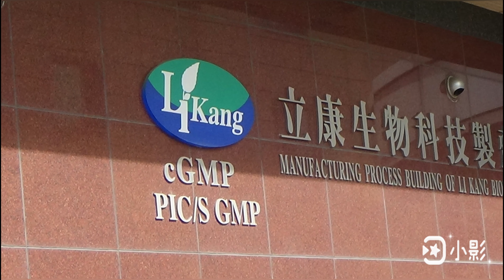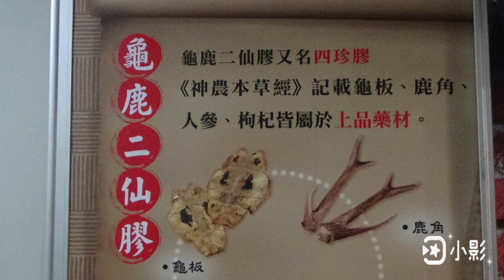台南立康中草藥產業文化館 榮獲國家盤石獎，親子同遊最棒的觀光工廠， 為了家人健康，tonychen湯尼陳老師 好康趴趴走節目採訪 真情推薦給大家。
20200516tonychen湯尼陳 up直播好康趴趴走節目 特別到台南立康中草藥產業文化館，館址在台南永康區環工路29號，聯絡電話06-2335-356 該觀光工廠100年榮獲經濟部評鑑為優良觀光工廠，同時也通過PIC/S GMP， ISO-17025，TAF三項認證，訪客到立康中草藥產業文化館可以清楚知道科學中藥十八道的製作工法，在時光隧道中也可以了解數千年來中醫藥文化的演進，最重要的是從參觀導覽輕鬆了解到如何去照顧全家人的健康，當然帶孩子來也可以享受DIY課程，如可愛動物防蚊香香包，精油舒活滾珠瓶，大象造型筆架，可愛造型手工皂和手工精油防蚊磚的現場製作，當天是由 張亞琪(葱仔)和台大藥學系 畢業的陳進男藥師聯合為節目做導覽， 讓觀眾朋友在輕鬆愉快的氣氛下吸收到不少的最新 醫藥新知，湯尼陳老師真情推薦，立康中草藥產業文化館，天天不打烊，早上8點到下午5點，歡迎參觀，同時需要高品質的醫藥保健商品的粉絲們， 也歡迎進官方網站選購，全省宅配服務，湯尼陳老師真情推薦，觀眾有信心。